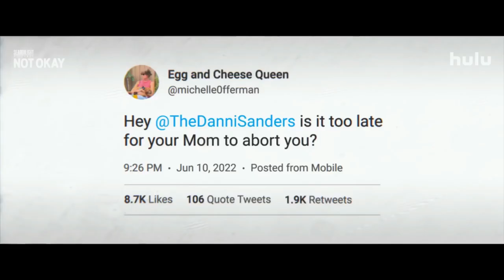Not Okay | Official Teaser 2022 | Hulu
we apologize in advance for Danni Sanders 👀prepare yourselves. july 29 only on Hulu. NotOkayMovie.

“Not Okay” follows Danni Sanders (Zoey Deutch), an aimless aspiring writer with no friends, no romantic prospects and — worst of all — no followers, who fakes an Instagram-friendly trip to Paris in the hopes of boosting her social media clout. When a terrifying incident strikes the City of Lights, Danni unwittingly falls into a lie bigger than she ever imagined. She "returns" a hero, even striking up an unlikely friendship with Rowan (Mia Isaac), a school-shooting survivor dedicated to societal change, and scooping up the man of her dreams, Colin (Dylan O'Brien). As an influencer and advocate, Danni finally has the life and audience she always wanted. But it’s only a matter of time before the facade cracks, and she learns the hard way that the Internet loves a takedown.